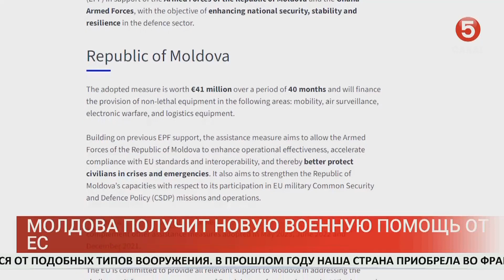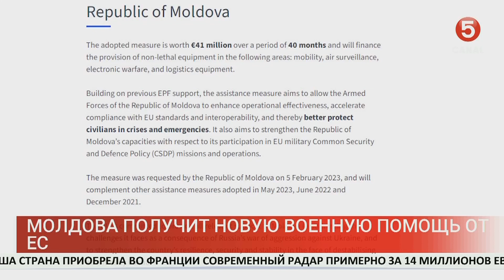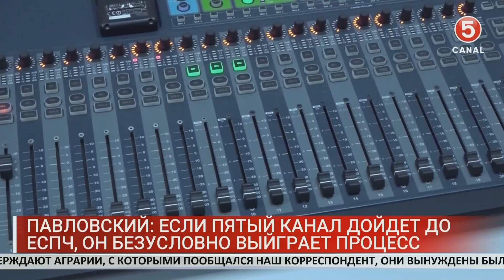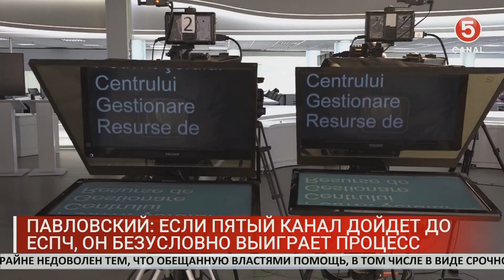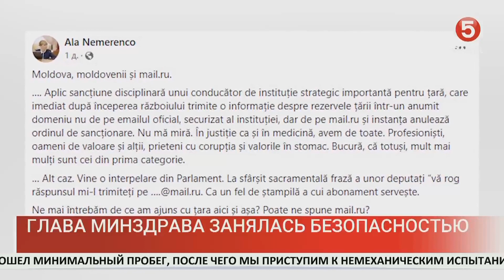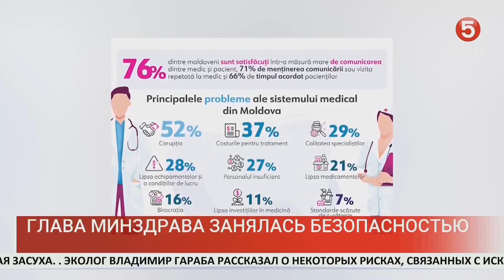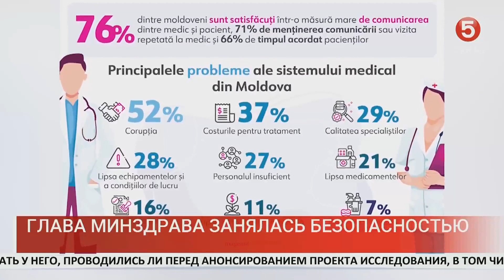Новости: 2024-04-05 | 15.00